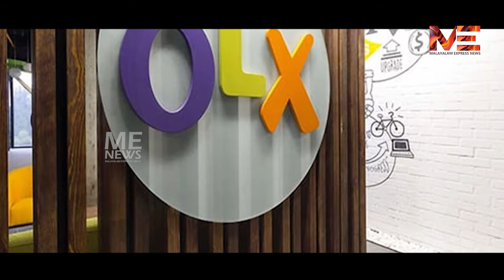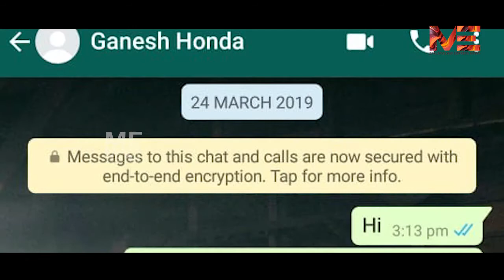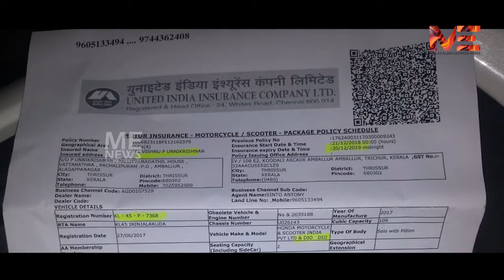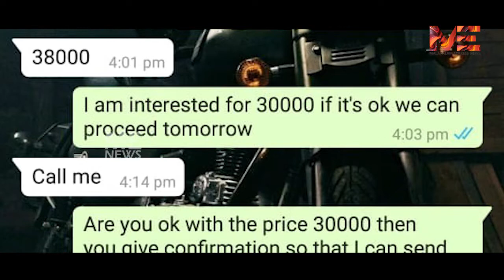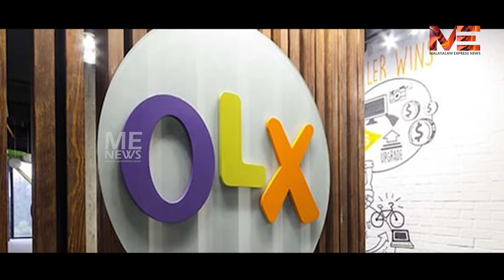അച്ഛനെയും അമ്മയെയും ഒഴിച്ച് എന്തും വാങ്ങുകയും വിൽക്കുകയും ചെയ്യാം , olx തട്ടിപ്പിന്റെ കേന്ദ്രമോ ?